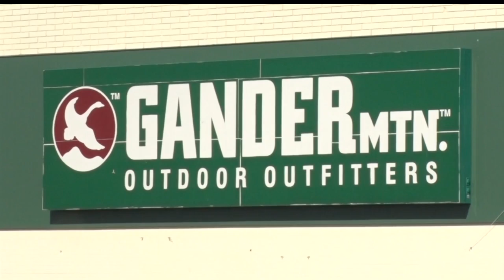Gander Mountain Will Keep Some Minnesota Locations Open